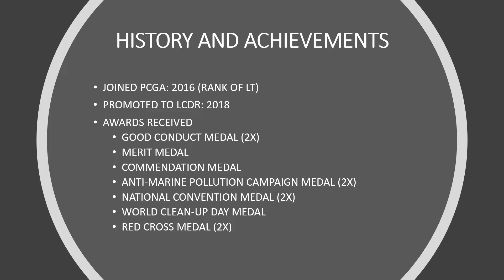LCDR MICHAEL P BADILLA PCGA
This is tribute, celebrating the life of LCDR MICHAEL P BADILLA PCGA (Philippine Coast Guard Auxiliary).

This video was created by LT AARON G RONQUILLO PCGA (yours truly) and LCDR BEVERLY M ABAD-REYES PCGA.

Photo contributions: Yours truly, CAPT JEREMIAH CHING PCGA, LT ANNA MARIE LAO PCGA